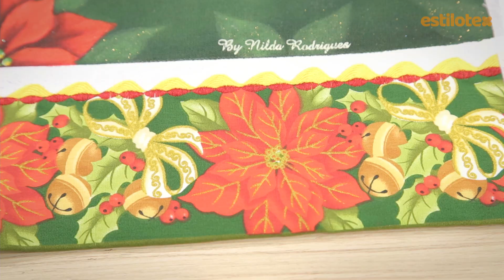Catita Gold com Barras Poinsettia - Tecido Estilotex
A criação da Nilda Rodrigues foi feita com os tecidos da Estilotex. Assista o vídeo e confira - Catita Gold com Barras Poinsettia.